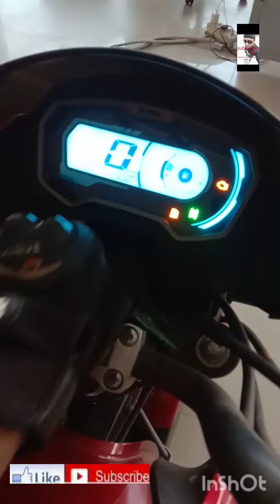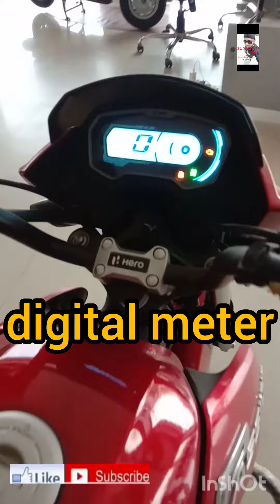2023 New hero passion xtec 110cc bs6 red colour bike on road price mileage full details video